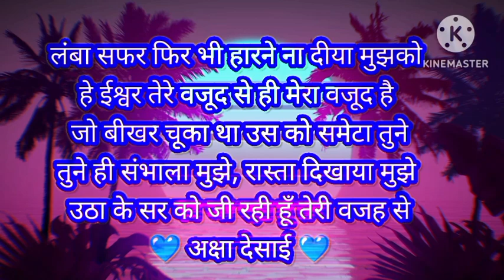💞 हे ईश्वर तेरे वजूद से ही मेरा वजूद है 🛕🌺 tere vajud se hi Mera vajud hai # AKSHA DESAI #